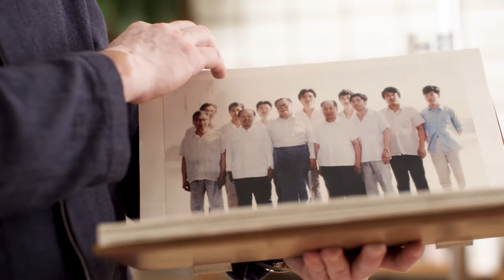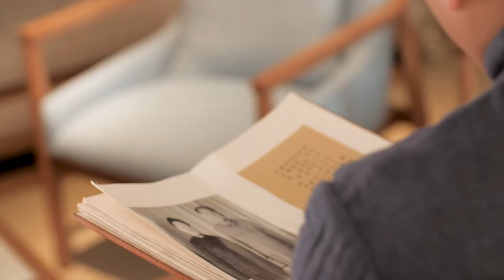Red Wall 1939 in Auckland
Situated in the iconic Parnell Rose Garden (Dove Myer Robinson Park), our fine dining degustation menu showcases the very best of authentic Chinese cuisine.